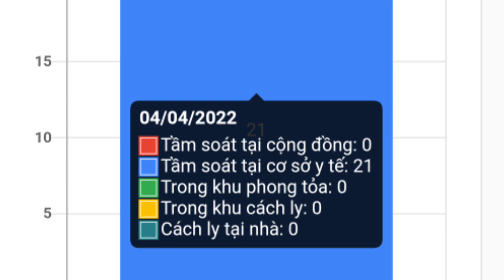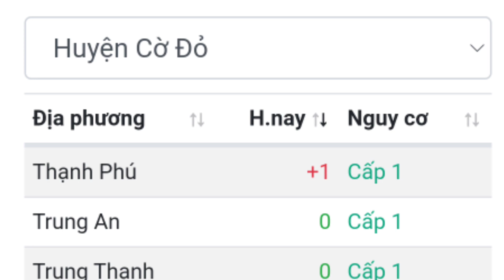🔥COVID CẦN THƠ: Bản Tin Ngày 4/4/2022 | quân vlog